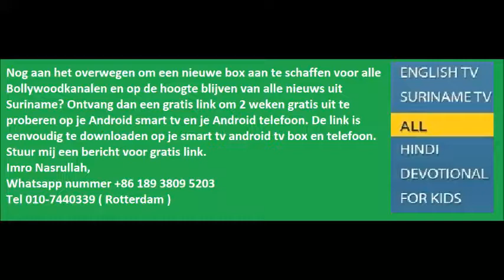Nieuws uit Suriname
Nog aan het overwegen om een nieuwe box aan te schaffen voor alle
Bollywoodkanalen en op de hoogte blijven van alle
nieuws uit Suriname? Ontvang dan een gratis link om 2 weken
gratis uit te proberen op je Android smart tv en je Android telefoon.
De link is eenvoudig te downloaden op je tv en telefoon.